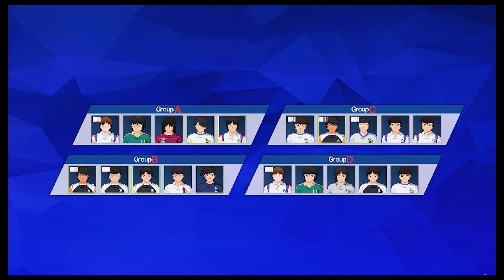Wow-- Misugi EPIC Battle ~ Captain Tsubasa : Rise of new Champions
Hai Selamat Datang !
Di Dunia Panda ZR  dan nikmati keseruan [GAMEPLAY] kami
dalam bermain Games
✔Donatur:
1. KSMN RP. 100,000.00
2. Uyun RP. 10,000.00
3. Fauzan RP. 10,000.00
✔YouTuber Sekawan:

✔Nick Game:
Nickname Game (1):Reimp
Nickname Game (2): PandaZR
ID Steam : RE Putra
Terima kasih sudah nonton Video Kami.